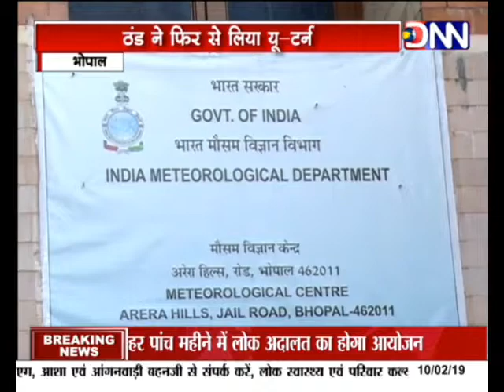Bhopal में ठंड ने लिया फिर से you turn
मध्य प्रदेश के मौसम ने अचानक अपना मिजाज़ बदलते हुए शुक्रवार से यू टर्न लिया है। कड़ाके की सर्दी ने तेवर दिखाने शुरू कर दिए हैं। तापमान में अचानक से भारी गिरावट आई है। इसका कारण है उत्तर भारत की ओर से चल रही बर्फीली हवाएं। ठंडी हवाओं ने प्रदेश की फिज़ा में ठंडक घोल दी है। प्रदेश के कई स्थानो पर शीत लहर का भी प्रकोप है, जिसके चलते दिन और रात के तापमान में लगातार गिरावट हो रही है। शुक्रवार रात से प्रदेश के कई हिस्सों में कहीं हल्की तो कहीं भारी बारिश और ओले भी पड़े जिसके बाद से फिजा में काफी नमी बन गई, जिसके कारण दिन के तापमान में भी गिरावट हुई है। शुक्रवार से बड़ी ठंड का सिलसिला शनिवार के दिन और रात में भी जारी रहा, जिसने प्रदेश का जीवन एक बार फिर अस्त व्यस्त कर दिया।